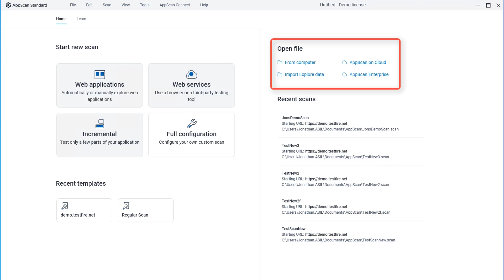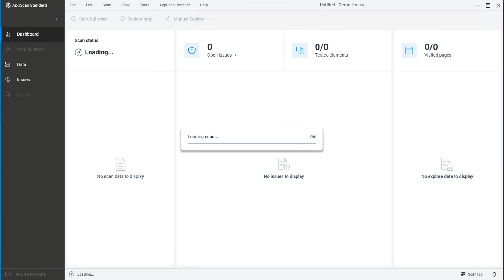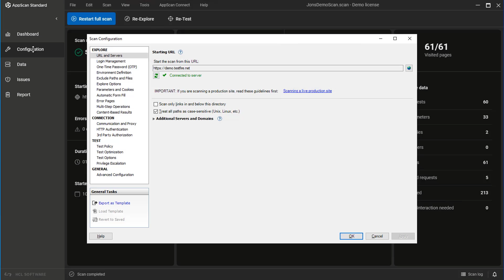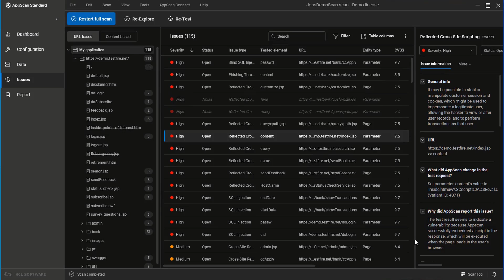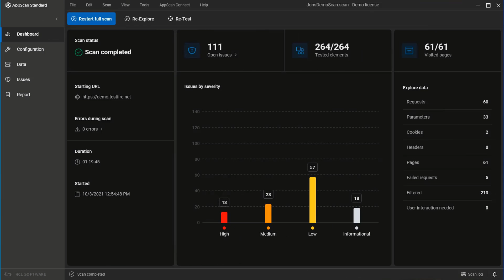HCL AppScan Standard: Introducing AppScan Standard 10.0.7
HCL AppScan Standard has been completely redesigned for version 10.0.7. In this overview, intended mainly for existing users of earlier versions, we focus on what’s new or changed in this version.